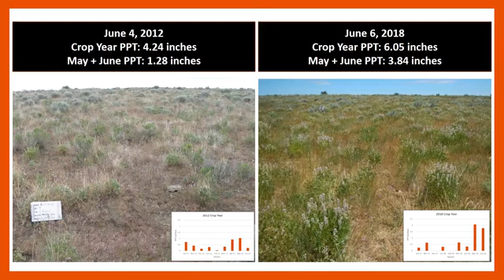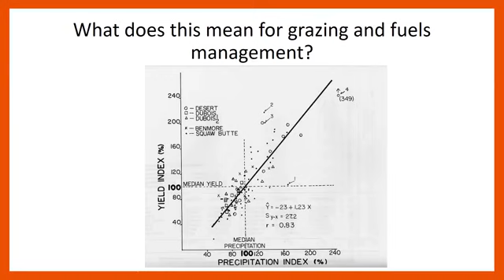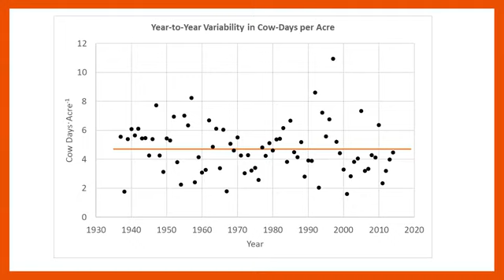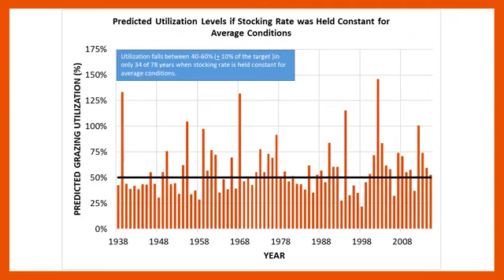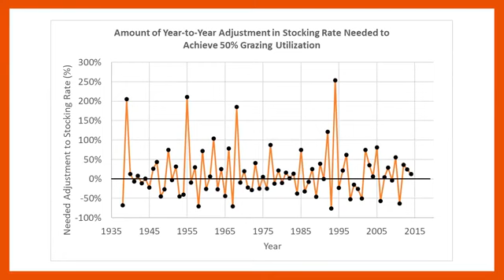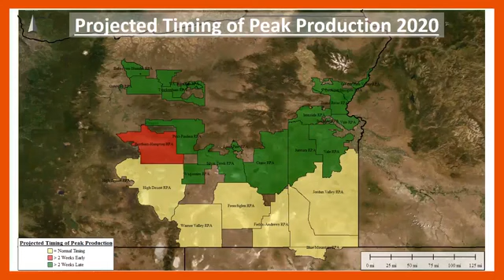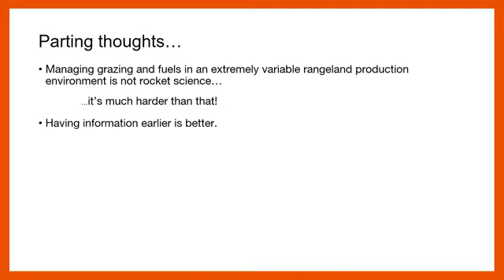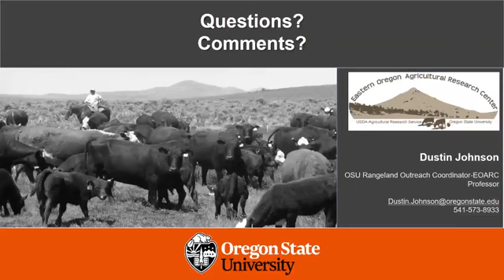Ag Wildfire Preparedness: 2020 Grazing and Rangeland Fuels Outlook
Dustin Johnson, OSU Rangeland Outreach Coordinator at the Eastern Oregon Agricultural Research Center provides a summary of anticipated rangeland forage and fuels conditions in central and southeastern Oregon, data sources and methods used for assessment, and potential implications of projected conditions for grazing and fuels management. Recorded during an Evening of Fire Preparedness for Eastern Oregon Agriculture Producers webinar on May 21, 2020.